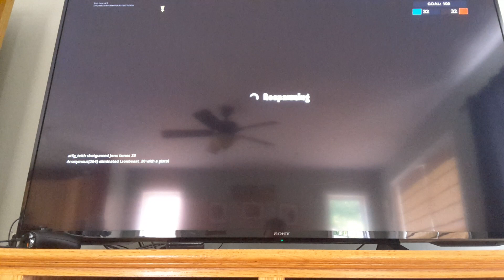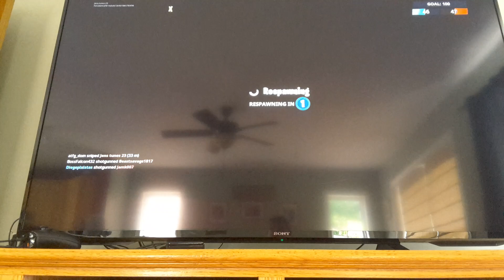Deep Dab Challenge!!!!!